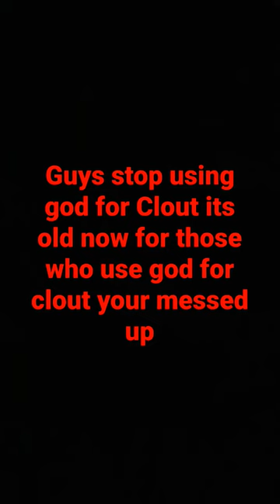Don't Use God For Clout